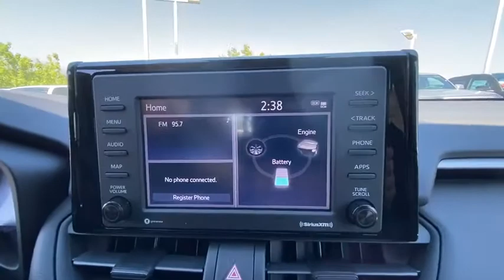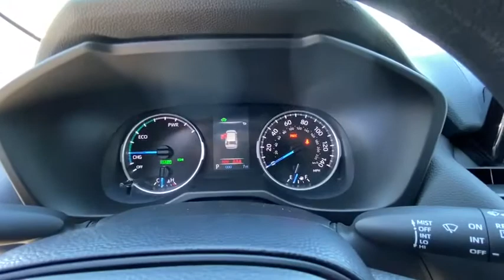2020 Toyota RAV4 Northern California, Redding, Sacramento, Red Bluff, Chico, CA LU009357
SILVER SKY METALLIC New 2020 Toyota RAV4 available in Northern California at  Lithia Toyota of Redding. Servicing the Redding, Sacramento, Red Bluff, Chico, CA area.
2020 Toyota RAV4 Hybrid LE AWD *Ltd Avail* - Stock#: LU009357 - VIN#: 4T3MWRFV8LU009357

250 E. Cypress Ave.

Satellite Radio ROOF RACK CROSS BARS Alloy Wheels All Wheel Drive Hybrid Back-Up Camera. Hybrid LE trim SILVER SKY METALLIC exterior and BLACK interior. FUEL EFFICIENT 38 MPG Hwy/41 MPG City! READ MORE! KEY FEATURES INCLUDE: Back-Up Camera Hybrid Satellite Radio Rear Spoiler MP3 Player All Wheel Drive Onboard Communications System Aluminum Wheels Privacy Glass Keyless Entry. OPTION PACKAGES: ROOF RACK CROSS BARS. Toyota Hybrid LE with SILVER SKY METALLIC exterior and BLACK interior features a 4 Cylinder Engine with 219 HP at 5700 RPM*. EXPERTS ARE SAYING: Great Gas Mileage: 41 MPG City. WHY BUY FROM US: Our commitment to treating you in a neighborly fashion extends from our inventories and auto repair service to our no-frills easy-to-comprehend auto financing. This comes not only in the form of car loans and leasing service for drivers from Redding Chico Red Bluff and Shasta Lake but a tenacious spirit dedicated to getting the flexible terms you deserve. Please feel free to explore our entire site and see all of the products services and pre-buy car research we have to offer. Horsepower calculations based on trim engine configuration. Fuel economy calculations based on original manufacturer data for trim engine configuration. Please confirm the accuracy of the included equipment by calling us prior to purchase.